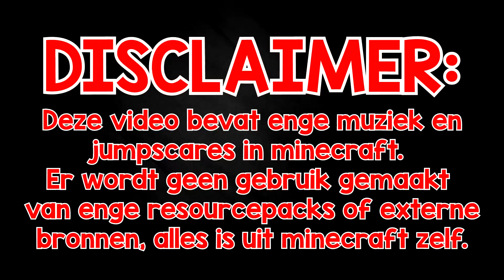Top 10 HALLOWEEN PRANKS - DURF JIJ HET AAN???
Hey, supercool dat jij naar mijn video hebt gekeken, hopelijk vond je het een leuke/informatieve video!

Like de video als je hem leuk vond, en deel hem met iedereen die je kent :D

Have fun!

PRANKS: (SPOILER!!!)

1 - Skeleton horse
2 - Strop zombies
3 - Deurbel valkuil
4 - Vleermuizen kamer
5 - Deur jumpscare
6 - Schilderij jumpscare
7 - Hoofd aankijk/volgen
8 - Zombies lopen voorbij - jumpscare
9 - Zombies lopen - bliksem - zombies weg
10 - Kerkhof zombies + skeletten